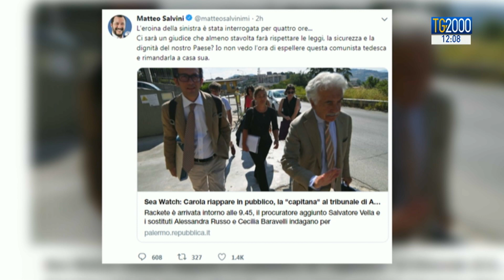Migranti, vertice in Finlandia e nuovi insulti di Salvini a Carola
Vertice sui migranti, in Finlandia, il ministro dell’interno Matteo Salvini sta incontrando proprio in queste ore i colleghi di Francia, Germania e Malta: profonde divergenze sono emerse su come affrontare la questione. Il servizio di Massimiliano Niccoli